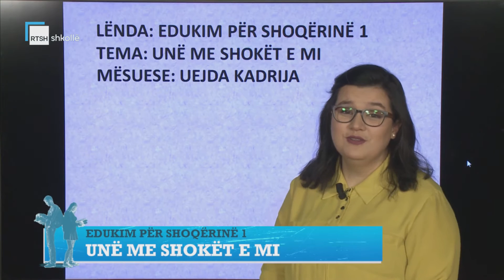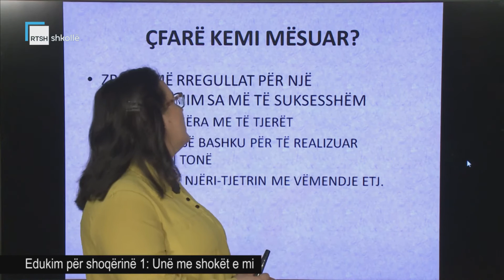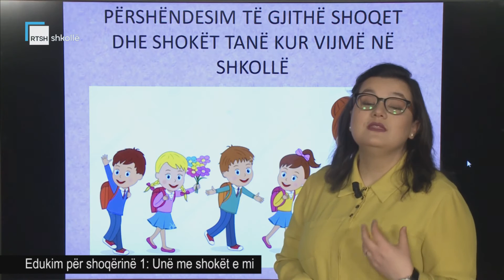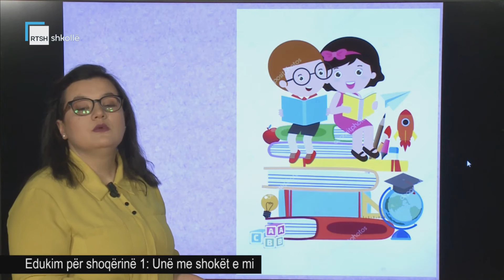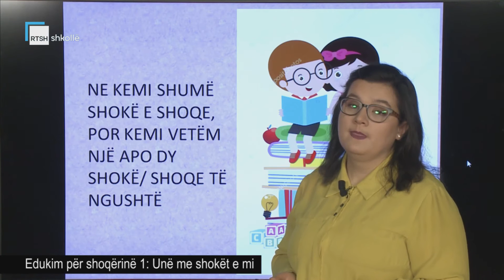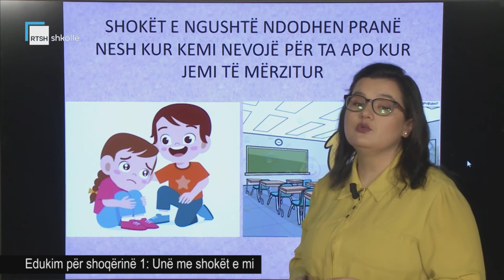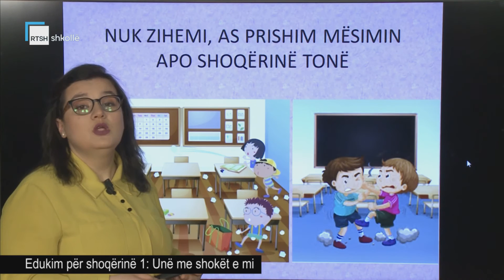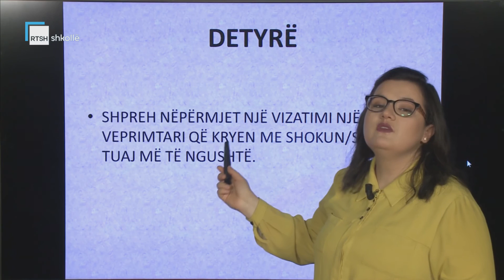Edukim për shoqërinë 1 - Unë me shokët e mi